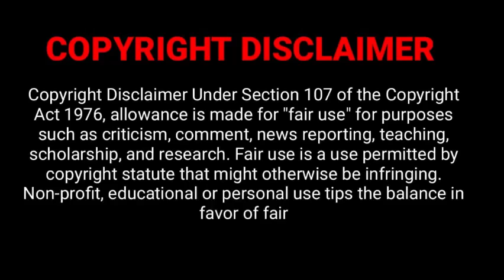Serenity Ann Mckinney/ 4 years old/ Female/ Missing from Shelbey County ( in Louisville) Kentucky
Hasn't been seen since Dec. 2020.
Why does this keep happening?